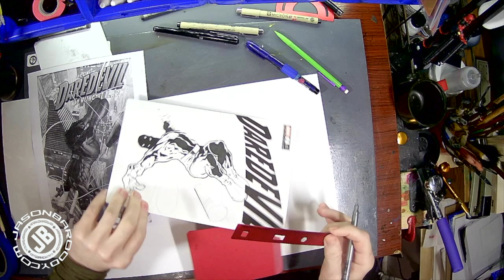Daredevil /Joe Quesada homage sketch cover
I got a commission to draw a Daredevil blank sketch cover , try to do my best to re create a Joe Quesada cover in black and white. I left the BG pencil to focus on main figure. maybe it works, i would have liked to try to color it, but it was a b&w request.